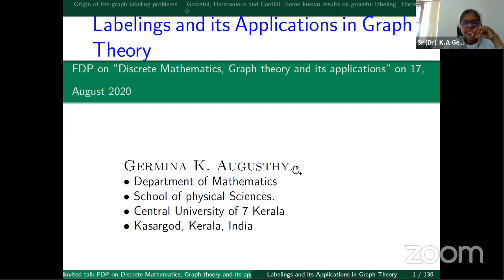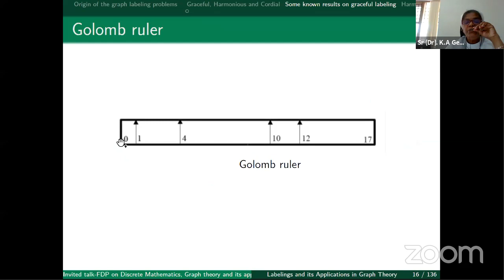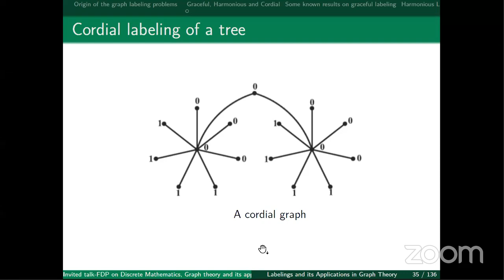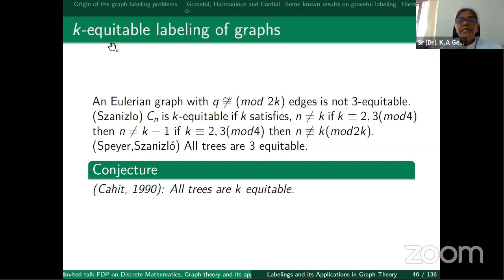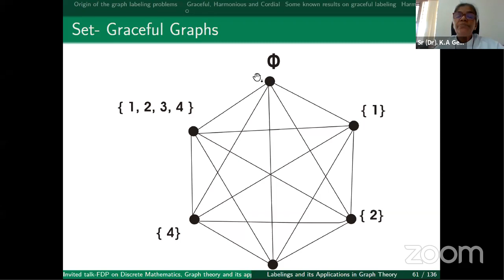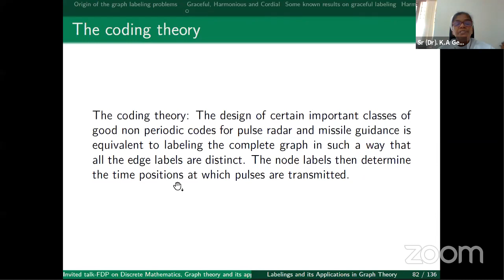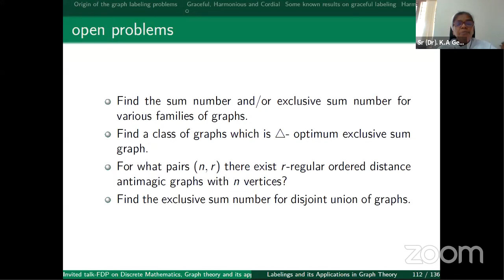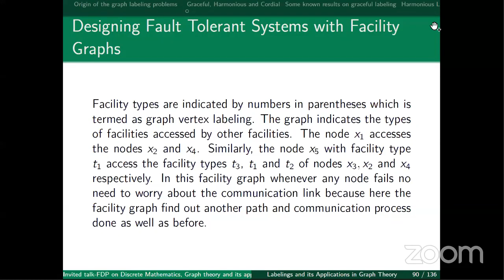“Labeling & its Applications In Graph Theory” | Sr (Dr). K.A. Germina